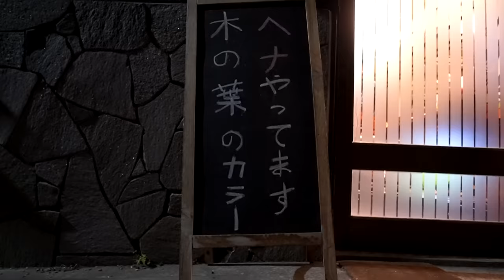ASMR💈76歳現役理容師の華麗なる技術 - ヘアカット・肩マッサージ・シャンプー | 山口理容店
TOKYO ASMR MASSAGEが送る極上の理容室ASMR「山口理容店」第３弾は三代目店主「山口昌夫」店主によるヘアカット、シャンプー、肩マッサージ、ヘアスタイリング、そして四代目店主によるシェービング・フェイシャルマッサージをご紹介します！
極上の理容室ASMRを最後まで楽しんでいって下さいね！

◆山口理容店さんの紹介
山口理容店さんは昭和30年代から現在の葉山御用邸の近くで営業。『け』の暖簾をくぐると、どこか懐かしい昭和の雰囲気が残るレトロな内装とメロウなBGMが、慌ただしい日常から離れ、スローな時間が流れる『葉山タイム』へと誘います。
店内は昭和30年代から続く内装で、木目を基調とした作りに沢山のJAZZレコード、歴史を感じさせる振り子時計の音もリラックスします。
山口理容室さんは、夜間営業もされており、昼間は三代目店主の山口昌男さんが、そして夜間は4代目店主の山口太郎さんという2トップ営業。
夜の葉山の海近くにポツンと床屋の灯り、なんだかバクダットカフェを連想させます。

◆他の山口理容店さんの動画はコチラ
ASMR 102年間続く理容室 | 2時間の贅沢極まる極上のリラックス時間

00:00 入店
01:30 シャンプー
06:39 ヘアカット
15:16 バリカン
16:24 ヘアカット
19:28 スプレー
19:46 レザーカット
24:36 シザーカット
26:42 シャンプー
34:11 ヘッドマッサージ
35:09 肩マッサージ
36:31 叩打法
35:56 肩マッサージ
37:47 揉捏マッサージ
40:30 首マッサージ
42:27 山口太郎のシェービング前マッサージ
45:15 シェービング
55:45 フェイシャルマッサージ
1:02:26 三代目によるヘアドライ
1:08:47 ヘアスタイリング
1:12:02 お見送り

ASMR 銀座の人気高級理容室 | ヘッドスパ・ヘアカット・肩マッサージでリラックス

ASMR ハサミの金属音が心地よい！原宿の理容室の音 | ヘアカット・シャンプー・炭酸泉ヘッドマッサージ

ASMR💈これぞ理容室！ガシガシ強めスタンドシャンプーが最高で、男らしくスキンフェードで決めました。

ASMR💈誰もが寝てしまう理容室 | 高橋さんのシャンプー・肩マッサージ、ヘアカット | 東京・南青山

◆山口理容店
営業時間(三代目店主の営業)：9:00~18:00
営業時間(四代目店主の夜間営業)：17:00~

TOKYO ASMR MASSAGE
📺週2～3回・夜11：00更新
📺Updated 2-3times a week at 11:00 p.m(Japan time)